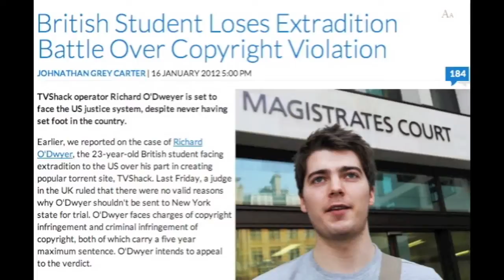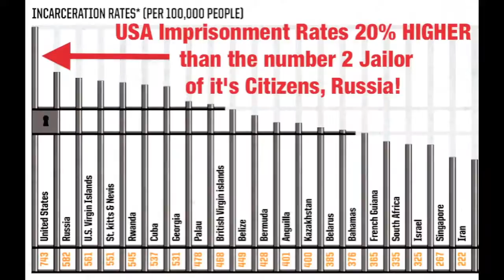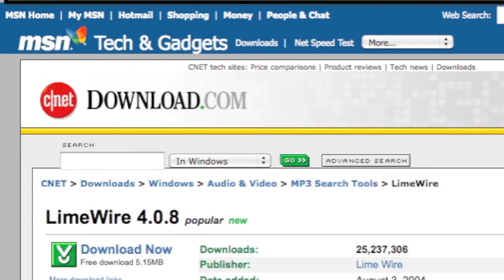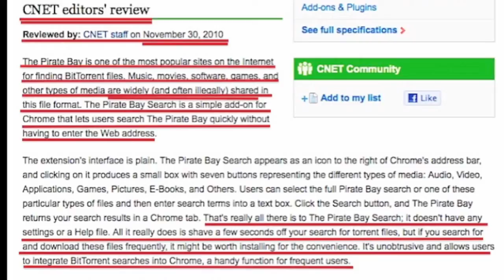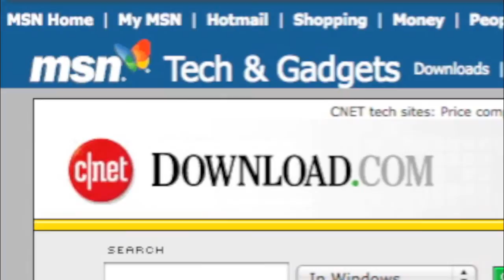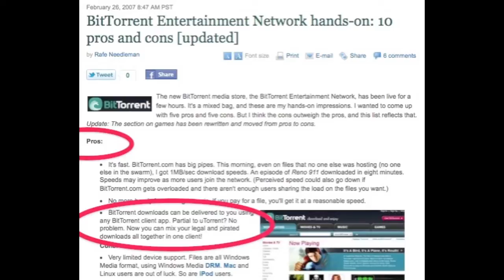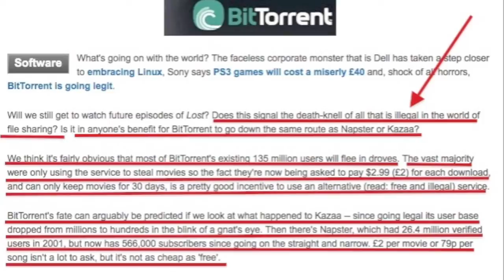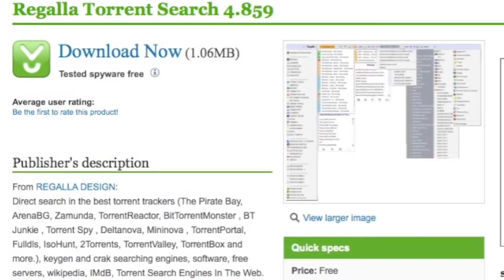SOPA PIPA out of here(mirrored)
This Video continues to expose how the Large Media Companies Actually Created the phenomenon of "Online Piracy" to Craft laws to take over the World Wide internet and Media Portals.